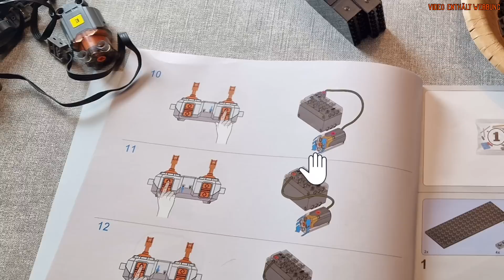Ein Ungetüm das "fast" prima funktioniert | MouldKing | 20002 | Abrams with Bridge Layer